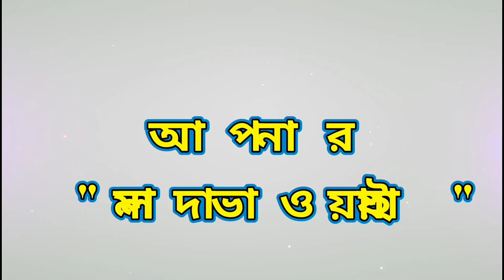Malda Bhawaiya Gaan - Ramkeli Mela | Ramkeli Mela 2023 | Bhawaiya Song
Malda Bhawaiya Gaan - Ramkeli Mela | Ramkeli Mela 2023 | Ramkeli - Malda Bhawaiya Gaan | Ramkeli Bhawaiya

Lyrics /Music / Composure / Singer - Hiteshwar Roy

Your Quares : Malda Bhawaiya Gaan - Ramkeli Mela, Ramkeli Mela 2022, Ramkeli - Malda Bhawaiya Gaan, Ramkeli Bhawaiya

    YOUTUBE CHENNEL MALDA BHAWAIYA
     ________I am Your Loyal Friend ___________
                         Hiteshwar Roy